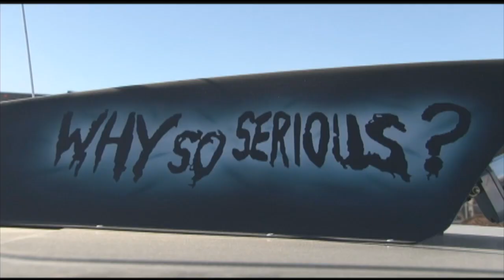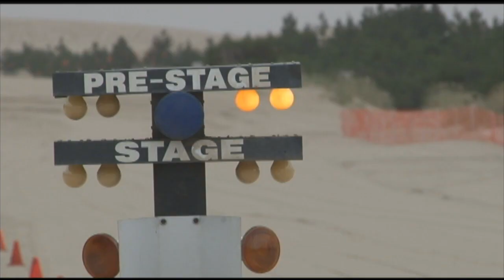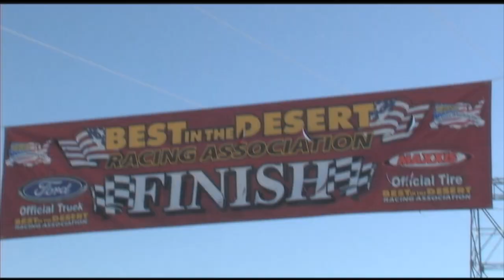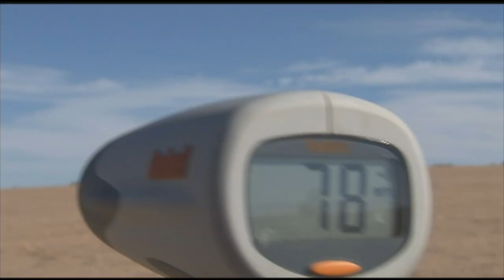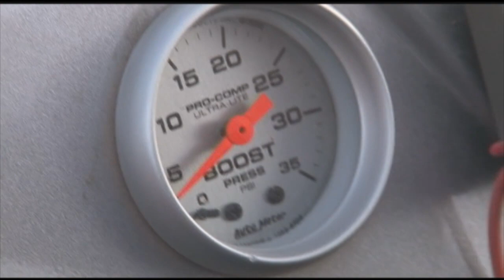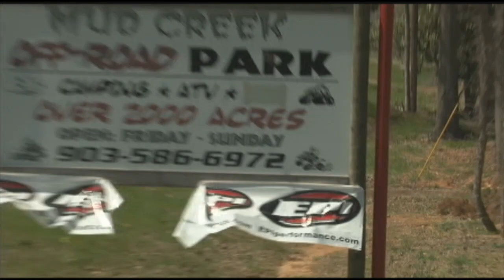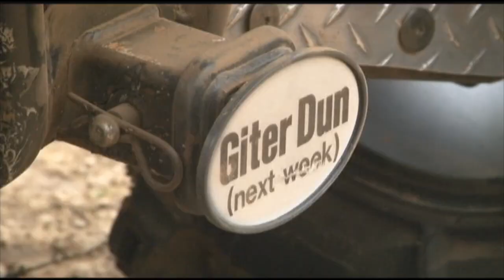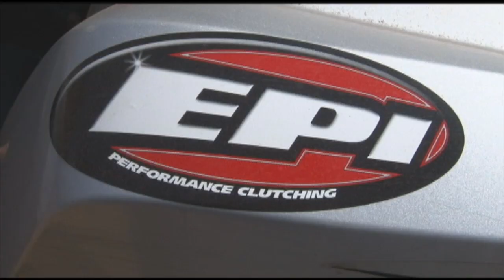SideXSide Mania UTV Movie Epic Horse Power and Crashes!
The baddest UTV's on the planet!  Over 2 hours long!
See the "Ultimate RZR" being built, 110 foot jump in St. Anthony, Halloween at Glamis, Dunefest in Oregon, Holz racing the Terribles 250, WORCS racing in Phoenix, and the "SideXSide Invitational" in Glamis with the baddest UTV's on earth!  Lots of mud action at the Mud Nationals in Texas!